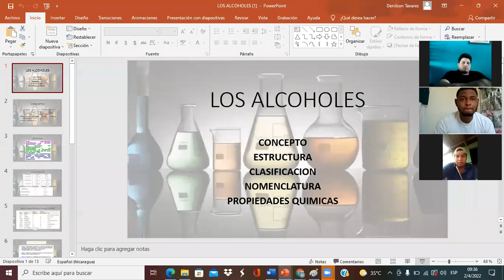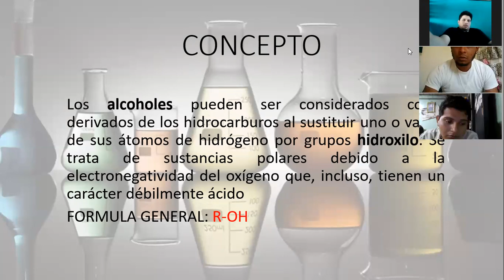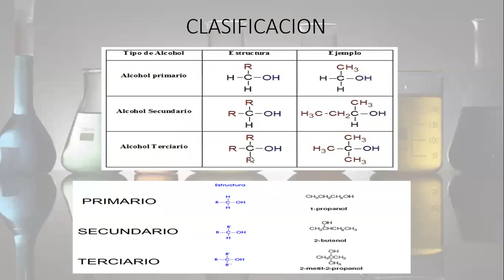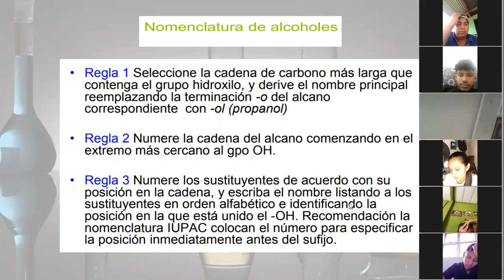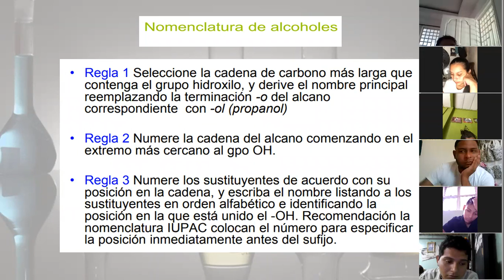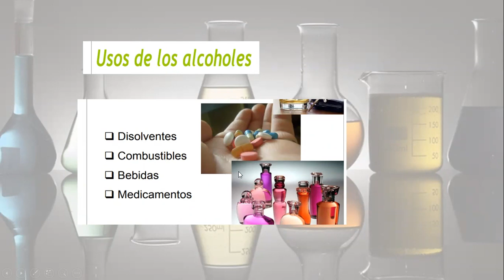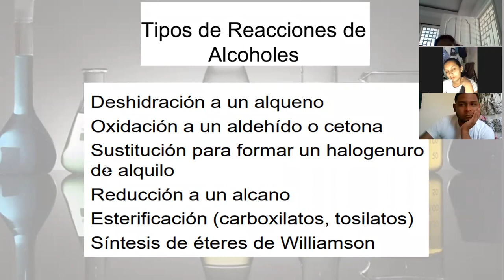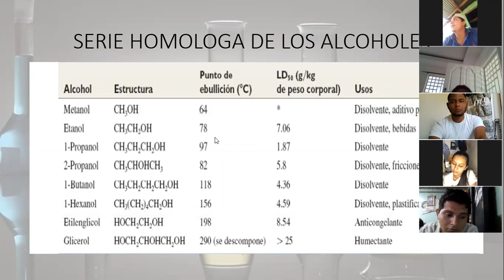Química orgánica veterinaria sabatino